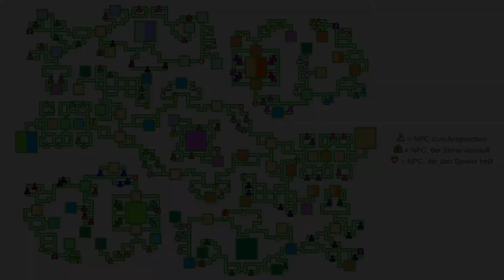Kryppuk Fundort | Pokemon Strahlender Diamant & Leuchtende Perle